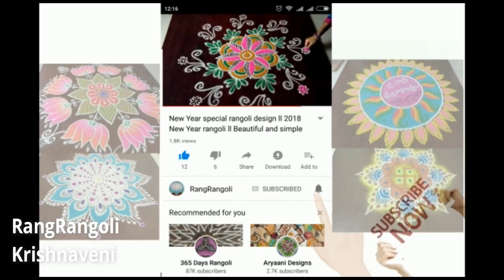Easy Muggulu with 2*2 dots | Small Rangoli Designs | Simple Daily Kolam | RangRangoli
friday kolam
friday rangoli
simple kolams for beginners
friday muggulu
beginners rangoli
beginners kolam
small kolam
beginners muggulu
small muggulu
small rangoli
2 dots rangoli
2 dots kolam
2 dots muggulu